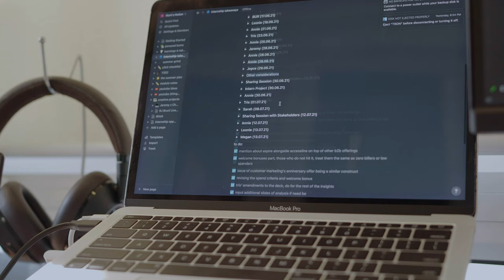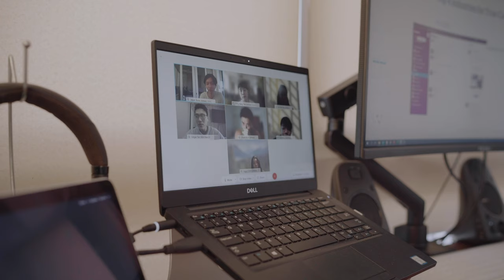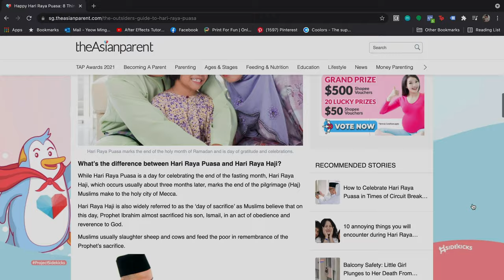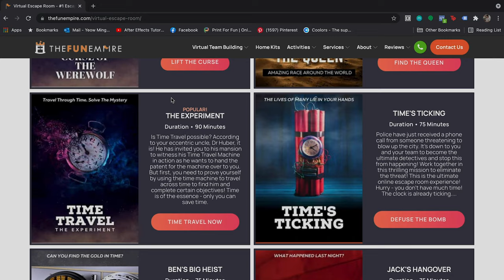Week in My Life as a Marketing Intern at American Express (Virtual, WFH)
Hello, it's me again! Finally able to push out content more frequently because I just ended my summer internship at a payments company. While I cannot really show the details of my internship this summer, it has been A Memorable EXperience working and learning as much as I can! Shoutout to my fellow intern buddies as well - thanks for getting me through these 10 weeks :--)

TIMESTAMPS:
0:00​ Intro Vibes
0:38 About my internship
1:26​ Starting out on my projects
3:10​ My final week of presentations
3:54 Fun things you can do on your internship (if your company allows for it)
6:18​ Closing
6:55 Sunset Outro

ABOUT ME:
Hello! I'm Mark, sometimes known as Markeh, a Y3 Business Student studying in the National University of Singapore (NUS).

Part-time content creator looking to document my best memories in school and beyond.